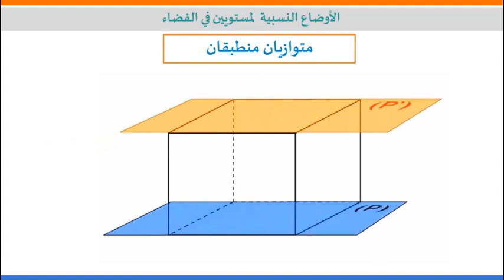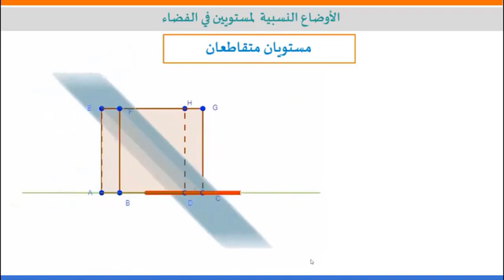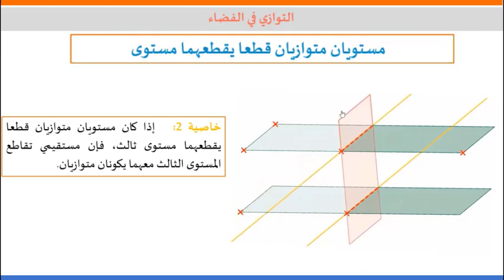الهندسة الفضائية _ الأوضاع النسبية لمستويين في الفضاء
Document de Bouzid